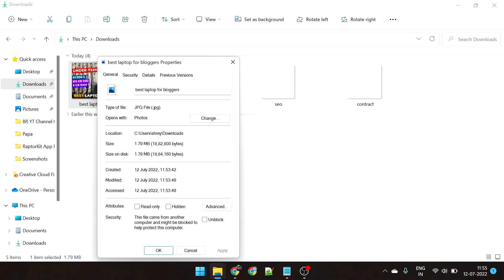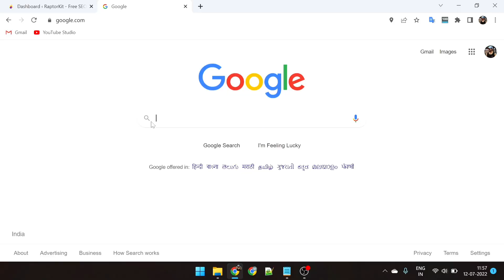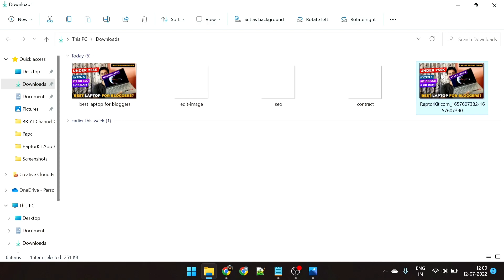Free WebP Converter • Reduce Image Size without Losing Quality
Iss video me maine bataya hai ki aap apke images ko webp me kaise convert kar sakte hai.

Hey Raptors ♡

● Queries Solved (IGNORE) ●

how to convert jpg to webp,
how to convert png to webp,
webp converter,
best webp converter,
compress image size without losing quality,
reduce image size without losing quality,
compress images,
how to compress an image,
image SEO,
compress jpeg,
compress png,
compress jpeg to 10kb,
compress jpg file,
how to compress jpeg file,
how to compress photos,
image optimization for blog,
optimize images for website,
Optimize images,
reduce image size,
compress image size,